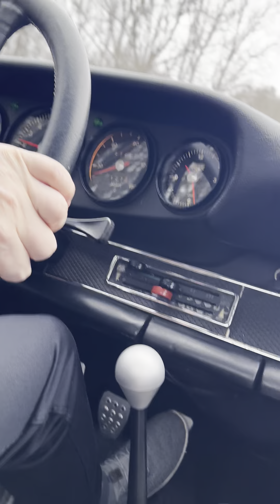71T 2.7 EFI from a 4 year old's perspective